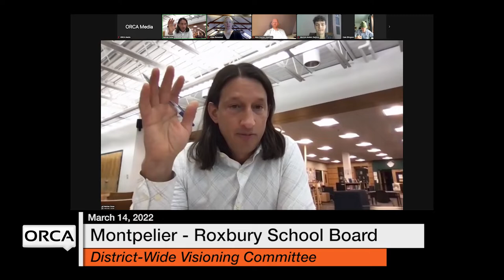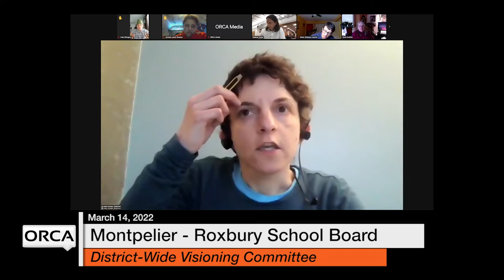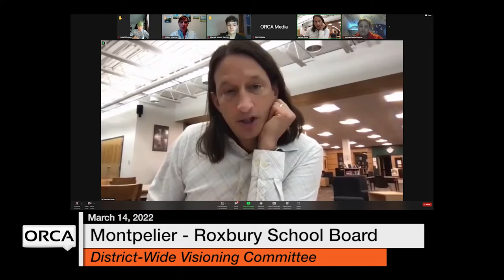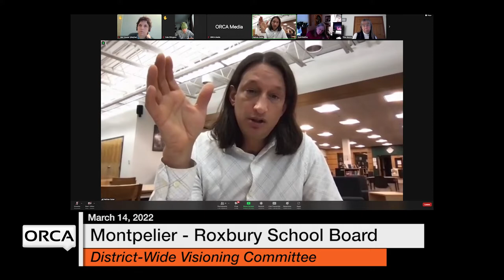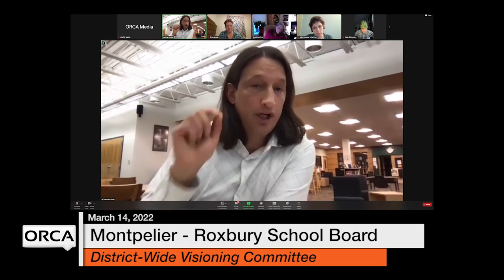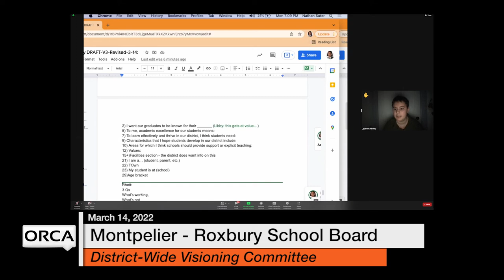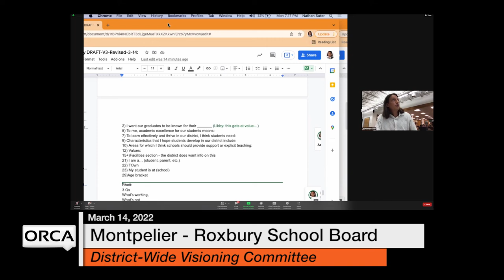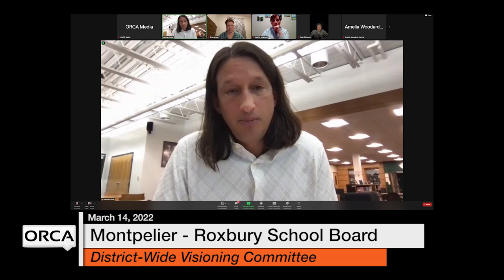Montpelier-Roxbury School Board - District-Wide Visioning Committee March 14, 2022 [MRSB]